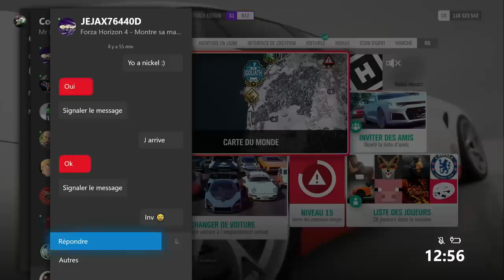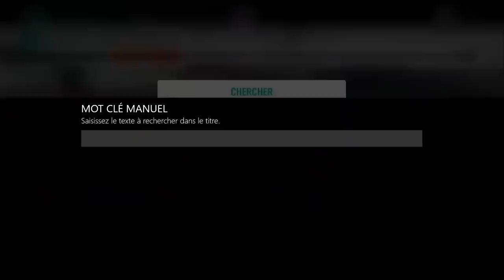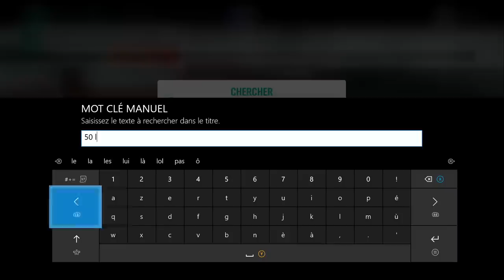[FORZA HORIZON 4 ] GLITCH GOLIATH 2.0 AFTER PATCH FR 2019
Mes réseaux :

Snap : Aurelien38150

Mon Gamertag sur xbox :
Mr FragMaTik